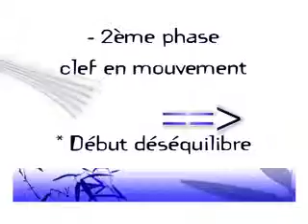Les Tsukami (saisie) - Hiji Kudaki sur Eli - Gérard LHOMME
Quatrième exemple:
Dans le cadre des examens et autres passages de grades, il y a l'étude du corps à corps et des saisies ou Tsukami.
Dans le Yoseikan Budo, il y a la Self-défense et l'Aïki- Yoseikan.
Voici le 1er exemple (variante 2 et 3) sur la saisie Eli: Hiji Kudaki et Katame
En garde contraire cela pourrait-être une projection par mouvement de hanche en amenant jusqu'au sol.